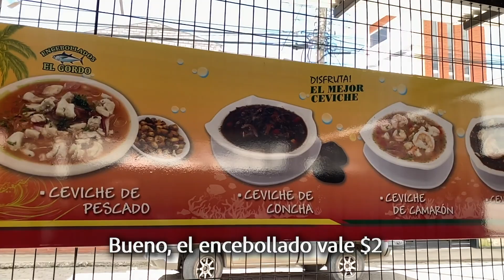Huecas de Gualaceo - Azuay | Ecuador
Visitamos el cantón Gualaceo y encontramos algunas huecas que queremos compartir con ustedes.

El buen sabor Gualaceño
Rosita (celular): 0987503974